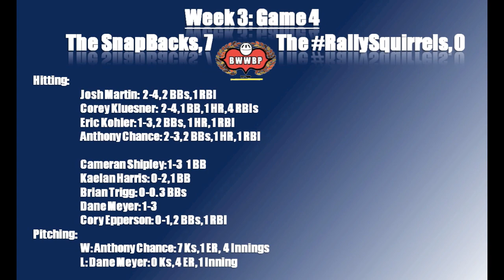'11 FWL Week Three: Games 3 and 4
Brian Trigg and Brent Beitel bring you the rest of the matchups from Week 3